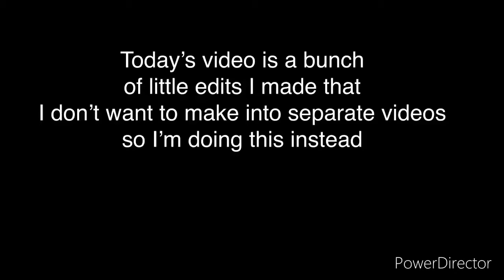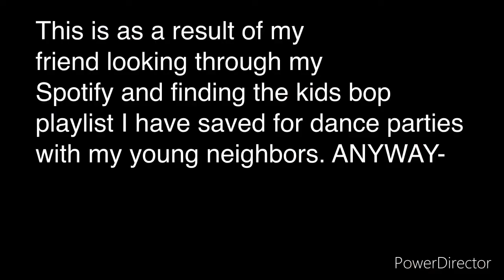Edit compilation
Time stamps with commentary/ titles:

0:07 - Gary slander
1:16 - banana phone
2:31 - this is satire
3:19 - this is as a result of my friend looking through my Spotify and finding the kidz bop playlist I have saved for dance parties with my young neighbors. ANYWAY- (I don’t listen to kidz bop, I swear)
3:45 - then chazzy couldn’t stop laughing at the glider part so I made this
3:58 - I’m sorry